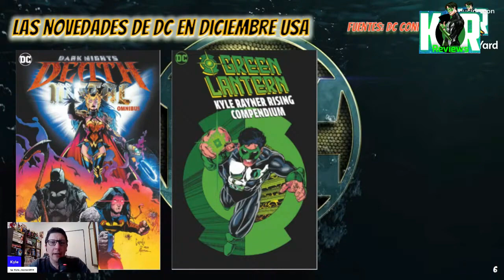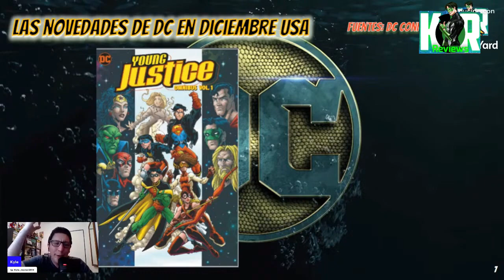Novedades Dc Comics Omnibus y Compendiums Diciembre 2023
Kyle te cuenta todas las novedades en Omnibus y Compendiums de DC Comics que van a salir en EEUU en Diciembre 2023.

Mirá este otro video ➡️